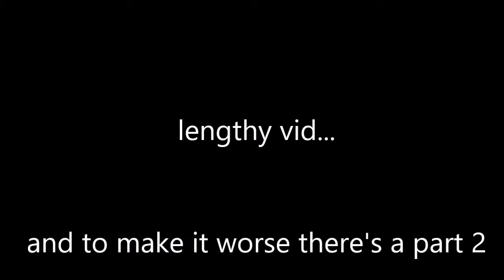Crazy GtaV Lan Party Sesh, MAN FALLS? (1/3)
the events of June 9th 2017,